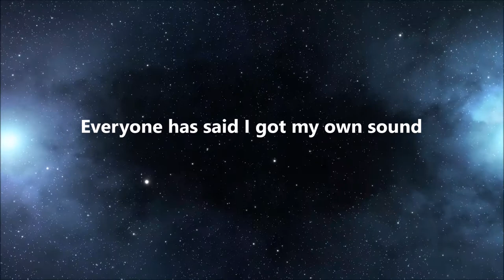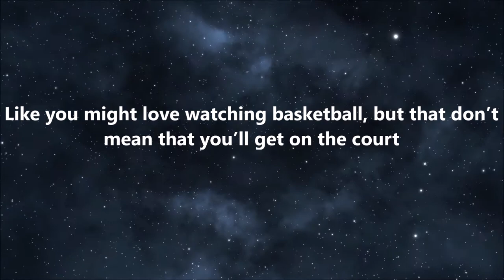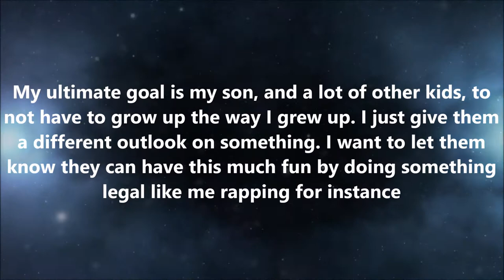youtube video #-5tjNd-FEDU